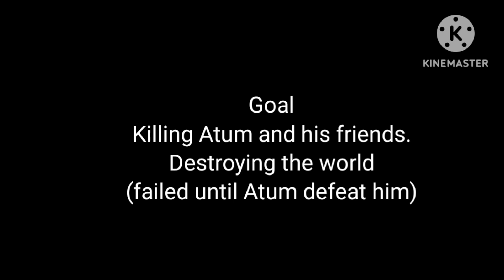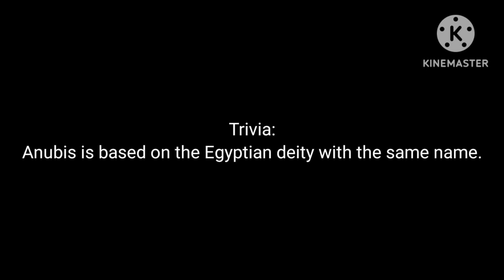Anubis on Villains wiki (remake)